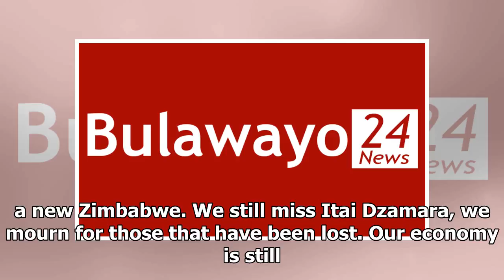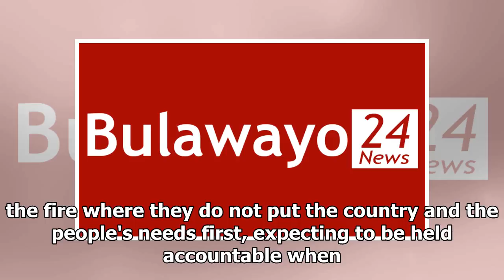ZimFirst want to bring everyone abode